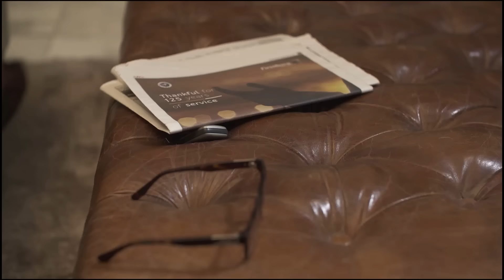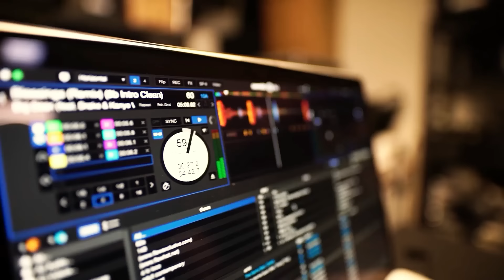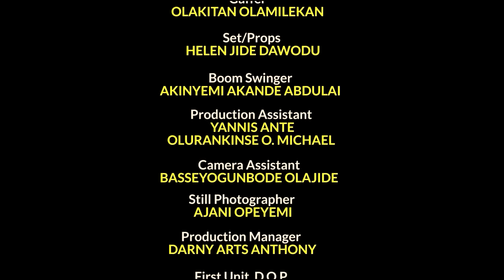Ma Belle-mère // Meilleur Film D'amour Sur Youtube Film Nigérian En Français